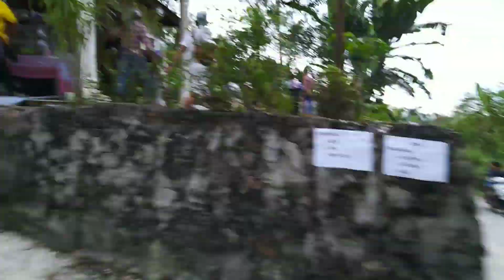MOMEN ALEK NGARAI SIANOK ,KA NAN RAMI BANA DI BAOK NYO MAK!